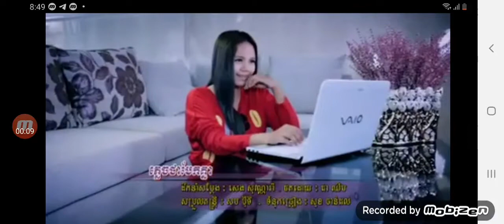Rhm Cd Vol. 464 New Song Promote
They Must Longer Video Has Song